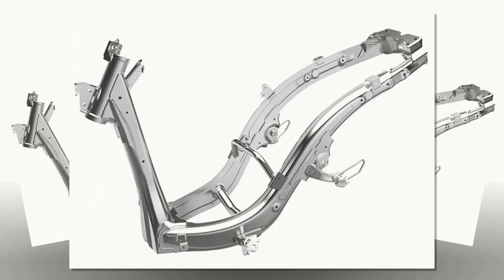Tin nhanh 24/7 - Tìm những thay đổi táo bạo Honda Vario 160 2022 nếu so với Vario 150.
Vario 160 2022 hiện đang là mẫu xe làm cho cư dân mạng dậy sóng và nó cũng đã tạo nên không ít cuộc tranh cãi lớn nhỏ xoay quanh những thay đổi táo bạo so với phiên bản Vario 150 tiền nhiệm. Tuy nhiên, chỉ khi đặt cạnh các trang bị trên Vario 150 thì chúng ta mới thấy hết được những thay đổi mới trên Vario 160 2022 là những cải tiến quan trọng cần thiết với phiên bản mới của dòng xe đình đám này.